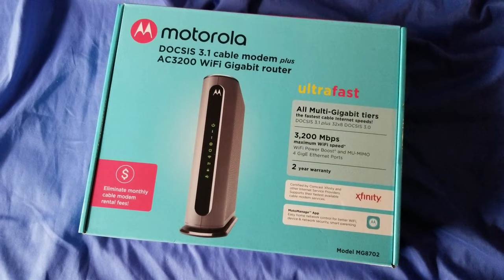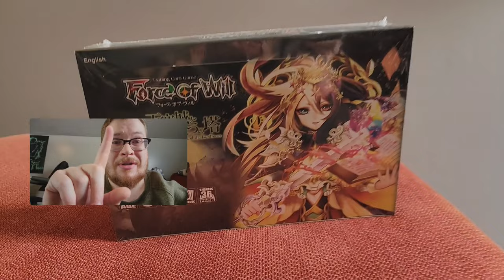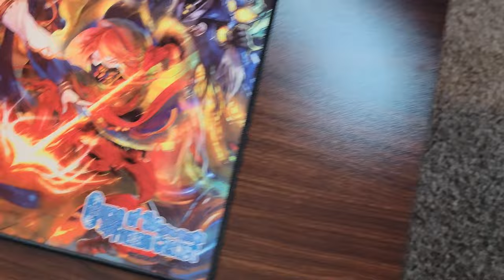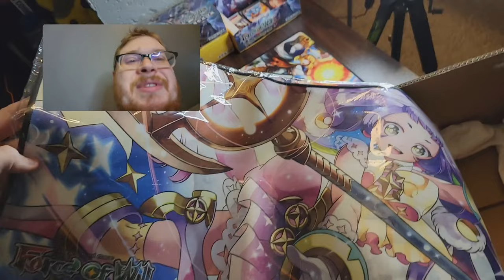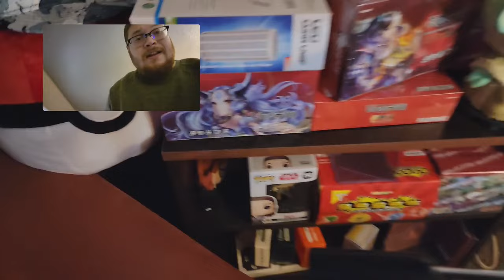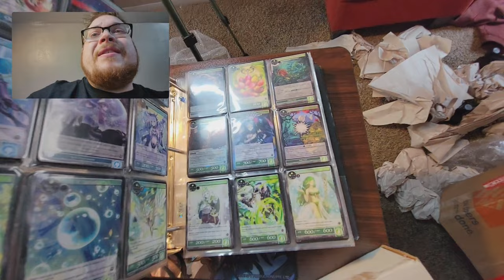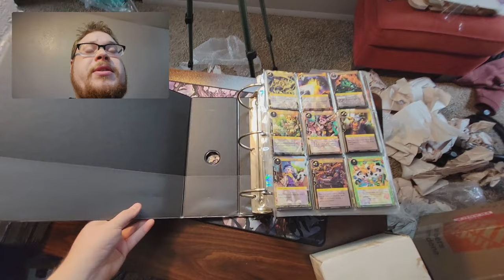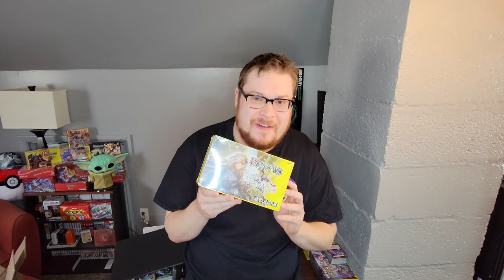Insane Stuff! Im So Excited! - Lockdown Vlog #5